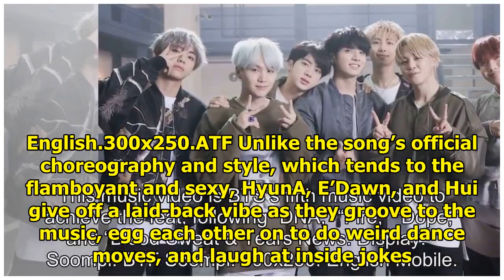Watch: Triple H Master The Laid-Back Party Dance In "Tipsy Live" Version Of "Retro Future"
Display. Sharethrough. Soompi.1x1 On July 26, dingo music shared the “Tipsy Live” version of Triple ...